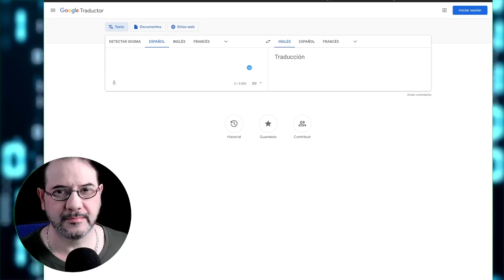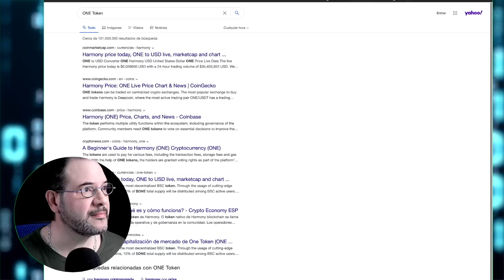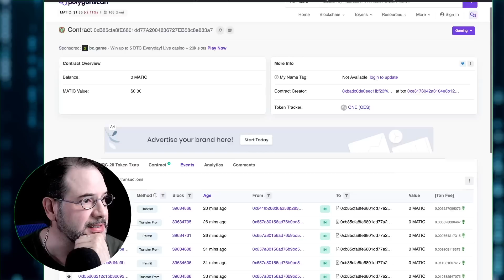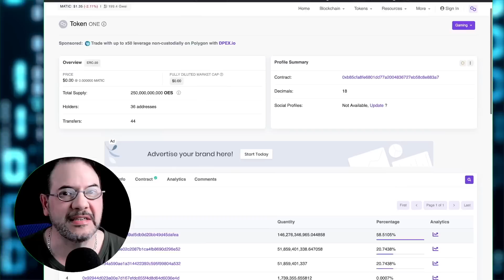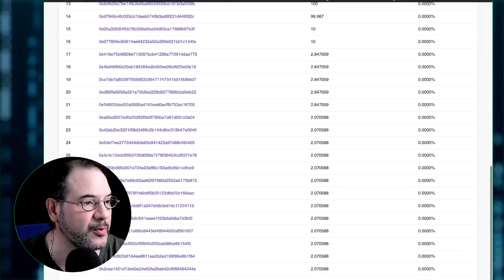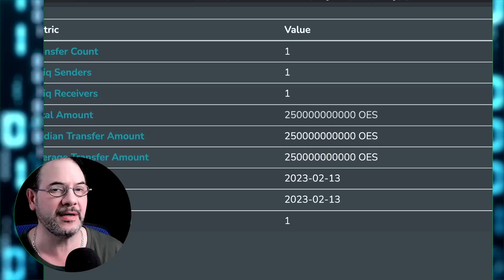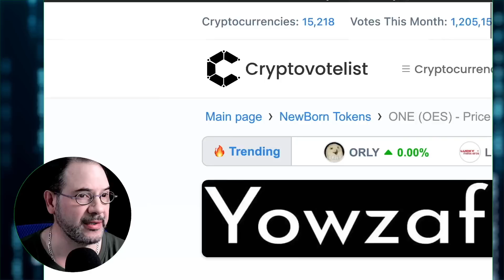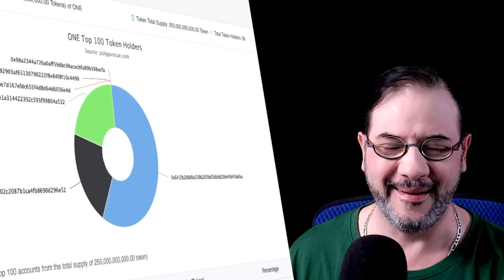¿Es real la cadena de bloques pública de ONE Ecosystem? | Traducción CC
En este video hemos realizado una investigación por internet para verifica y comprobar si es verdad que existe la nueva cadena de bloques de ONE Ecosystem?